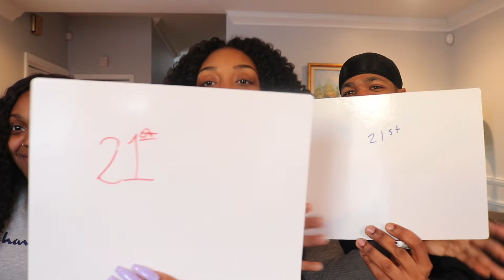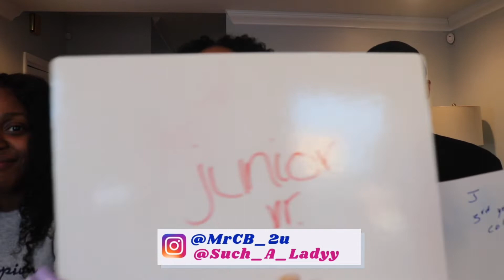WHO KNOWS ME BEST?! Lit Edition || Bestfriend vs Boyfriend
OUR AGE
Corey: 25
Joy: 24

CHECKOUT OUR AMAZON STOREFRONT FOR RECOMMENDATIONS ON YOUTUBE EQUIPMENT, JOY’S MOMMY MUST HAVES, & PRODUCTS WE USE IN OUR VIDEOS!

Follow Corey⬇️⬇️⬇️

Joy’s Natural Hair Channel